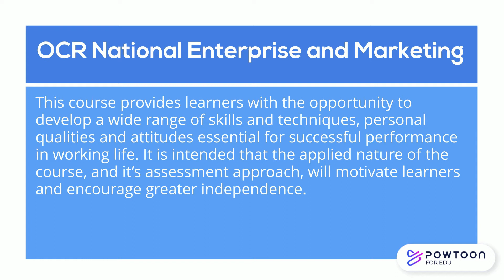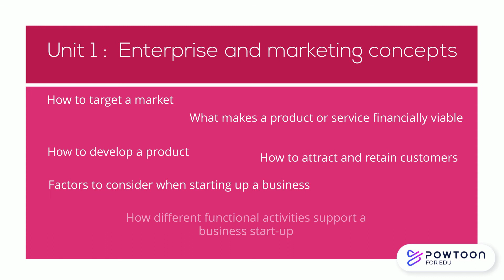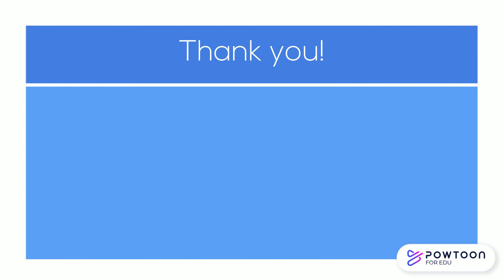Year 8&9 Options Evening - OCR National Enterprise and Marketing